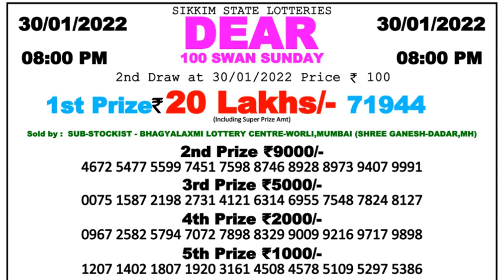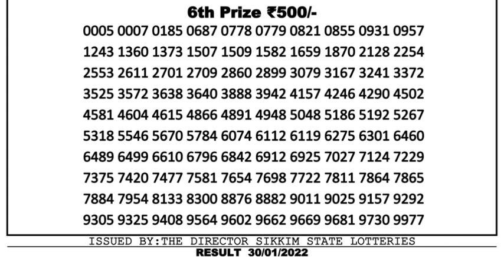Nagaland Lottery Sambad Result | Dear Lottery